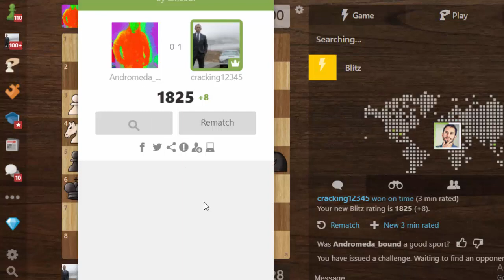Chess TC nghiền nát thế Sicilian của cao thủ Serbia Elo 18xx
Nhóm fan cứng của Chess TC